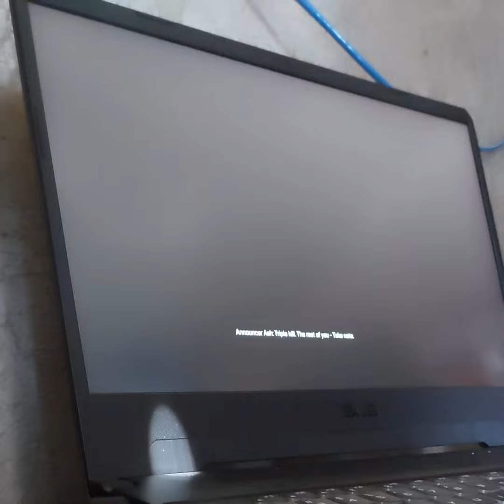APEX LEGENDS Short Gameplay #13 Arenas: Off Monitor Cam 1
1 round carry , with Bloodhound disconnected .
💀 A i n ' t   p r o   ,   b u t   c a n   k i l l
⏫ G A M E  V O L U M E  1 0 0 (a n d   b o o s t e d )
▶ Discord : ♠ || 【𝕐𝕒𝕘𝕖𝕟°̶̶̲ 】 || ♠#5170
GPU: GeForce GTX 1050 Ti
CPU: Intel(R) Core(TM) i7-8750H CPU @ 2.20GHz
Memory: 8 GB RAM (7.85 GB RAM usable)
Mouse DPI: currently using 800 or 1200